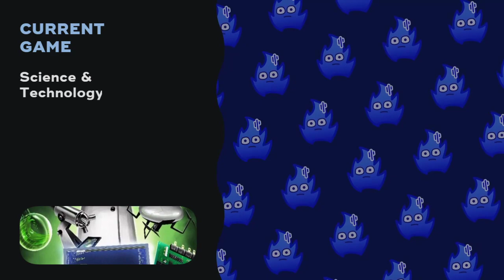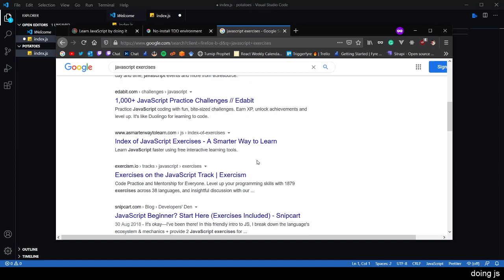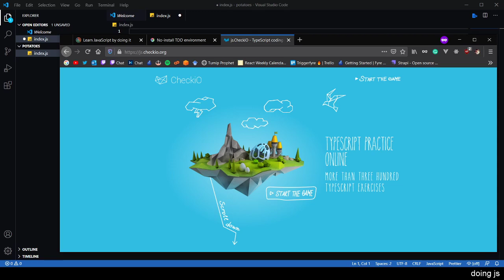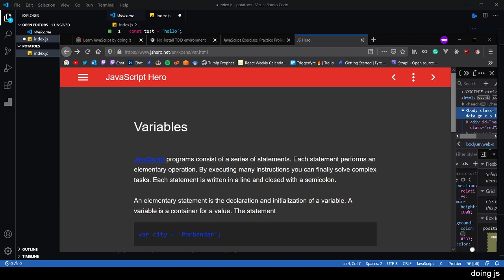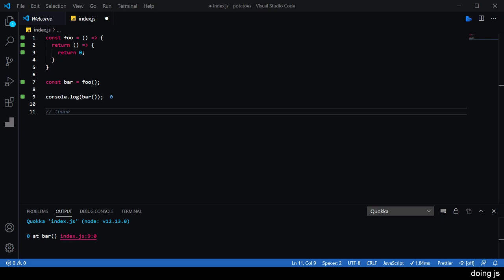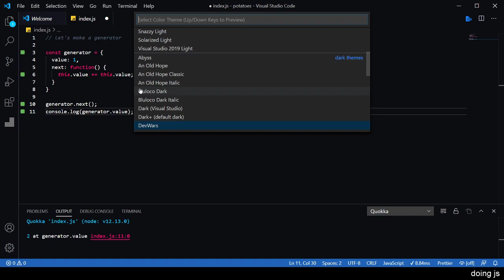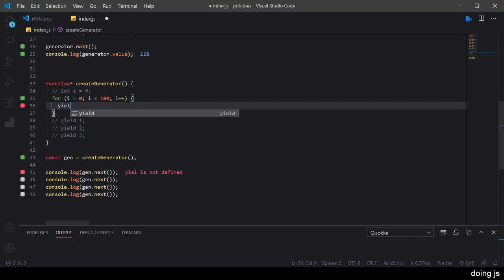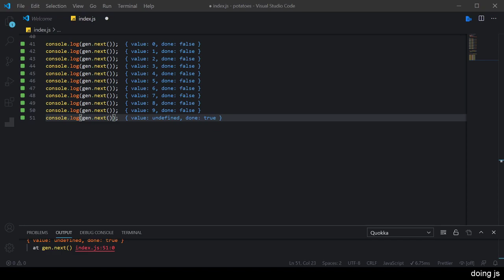[13/06/20] Twitch - Let's learn JavaScript